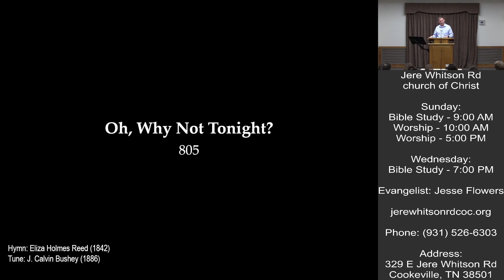The Quest For Immortality | Jesse Flowers | 09-27-2023 Invitation